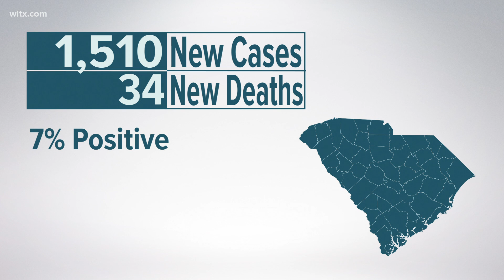Percent positive dips to 7% as DHEC reports 1,510 new cases in SC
34 additional deaths reported, total of 5,282,897 COVID-19 tests have been performed in South Carolina since the beginning of pandemic.